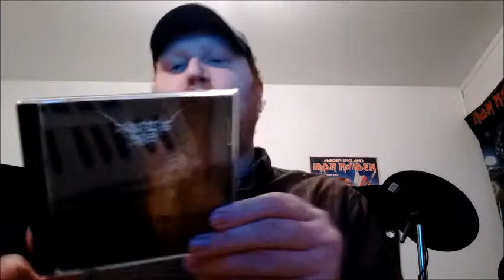Vlog et promo pour Drowning hope